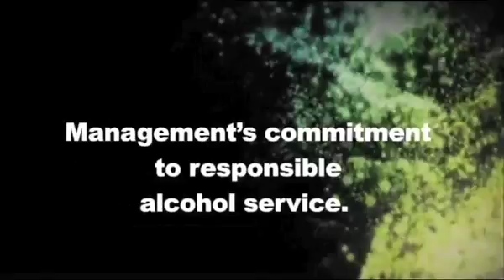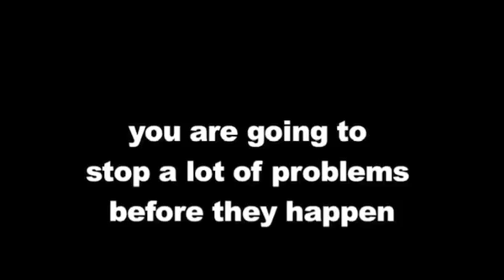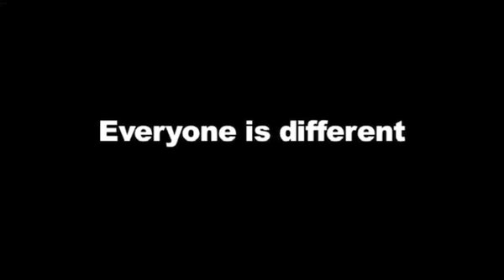Oregon 7 1r3